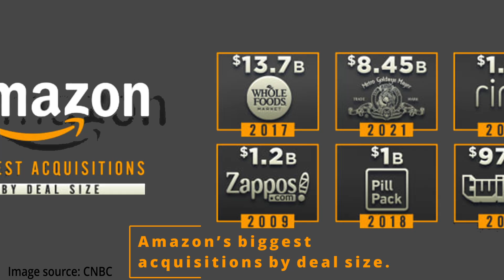Tuesday News Pills-9 | Amazon buys MGM | Future of flying| Rolls-Royce Coachbuild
This is JG with a new edition of Tuesday’s News Pills.
At the onset, I have to say that human race is passing through a tough time but as always, we know that “we shall overcome”. In today’s day and age there are innumerable ways to check out what is happening around the world and that too by the minutes and seconds. I try to bring a spec of positive light to you with my weekly News Pills episodes. However, certain unfortunate incidents get too tough to ignore!
Your comments will be a guiding light in my endeavour.

News source: Courtesy CNBC, CNN
Image & Video: Courtesy CNBC, CNN, Crystal cabin, Rolls-Royce